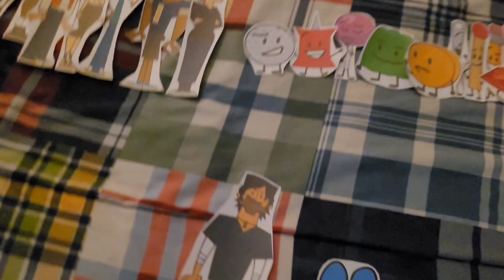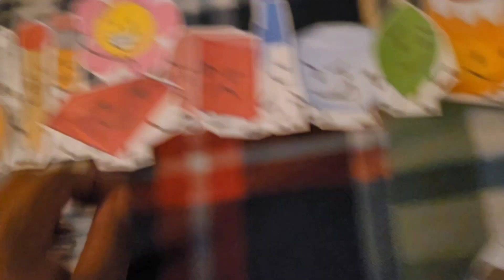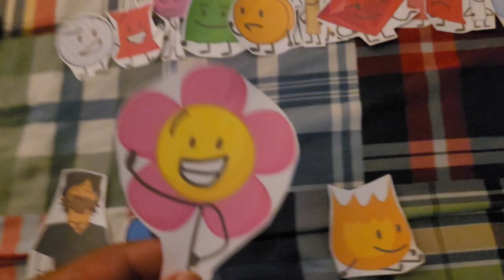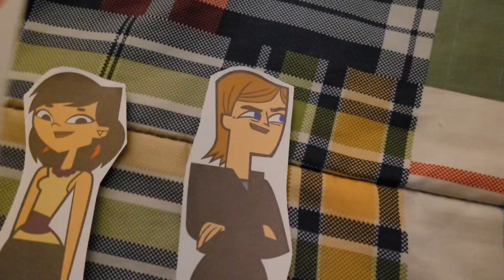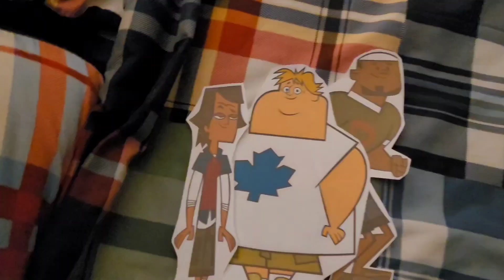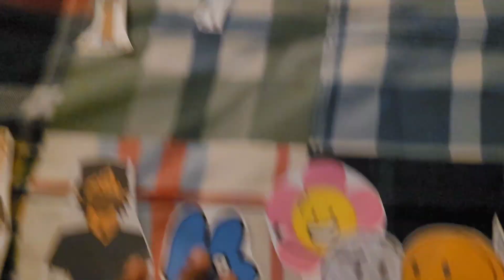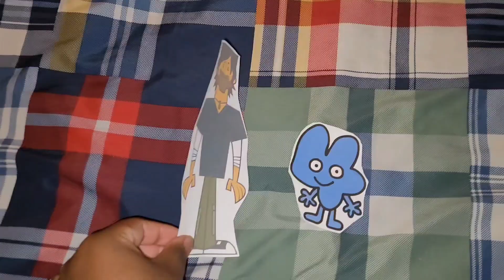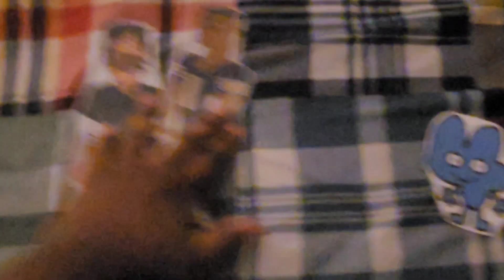Total Drama Paper Cartoon Total Drama vs BFB: (S19-E8)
A Total Team Swap